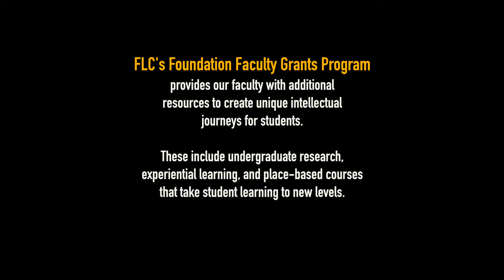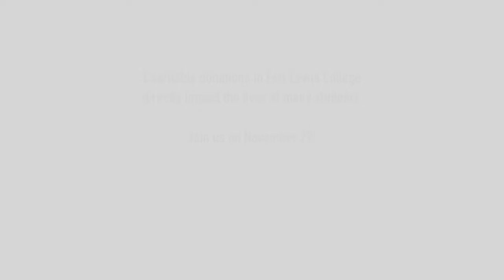Giving Tuesday 2022 | Foundation Faculty Grants Program | Fort Lewis College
Foundation Faculty Grants allow our students to obtain hands-on learning across all disciplines.